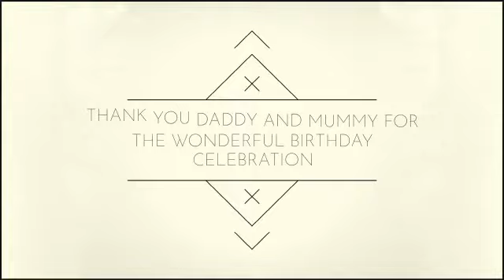Cassandra’s 5th birthday